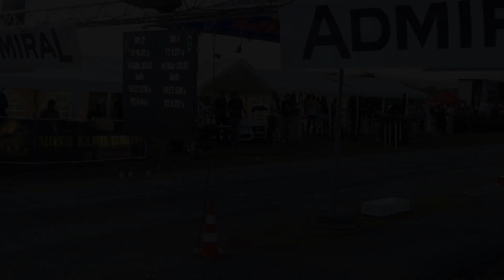2024 Streetrace Mostar 2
Mostar, 19-20 Oktobar 2024
Poslednji trkacki vikend u sezoni. Preko 200 prijavljenih takmicara.